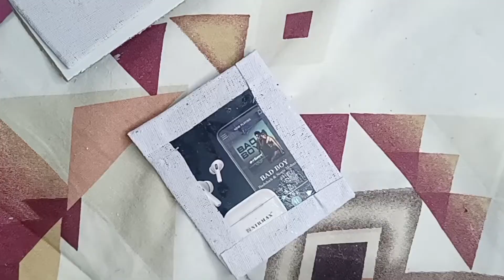how to make a mini canvas board homemade canvas board ❤️❤️